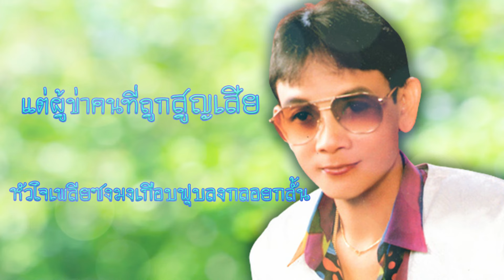ออกพรรษาอีกแล้ว - สาธิต ทองจันทร์ [Lyric Video]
เพลง ออกพรรษาอีกแล้ว
ศิลปิน สาธิต ทองจันทร์

ลมเหนือล่อง
เข้าทำนองใกล้ออกพรรษา
มองเห็นฟ้าทางอุดรไหลย่อนลงลุ่ม
หลูโตนเดหัวใจเสียรักไปนั่งกลุ้ม
เหมือนเมฆปนมรสุมพัดเป็นปุ้มลอยวน
โคมลมหลวงตาปล่อยขึ้นฟ้าเบื้องบน
เสียงคนล้นทุกคนร้องไชโย
เสียงบาดใจคล้ายคล้ายกับเสียงโห่
เหมือนไชโยแห่เจ้าบ่าวเดินไป
พรรษาใกล้ดีใจเจ้าหัวบ่าว
คราวสามเดือนผ่านแล้ว
อยากลาล้ำวัดวา
แต่ผู้ข่าคนที่ถูกสูญเสีย
หัวใจเพลียซงมงเกือบฟุบลงกลอยกลั้น
วันสูญสิ้นน้ำตารินจะเข้ามาถึง
ใครคนหนึ่งรักสุดซึ้งเหมือนดังชีวา
ไปแล้วหนอพอพ้นวันออกพรรษา
ไปสู้หน้าบ่อหวลมามิดอิ่มสิ่ม
น้องพบแต่รอยยิ้ม
นอนเอิบอิ่มข้าวใหม่ปลามัน
วันมาใกล้สิบเอ็ดเพ็ญคือว่า
นายังมีต้นข้าวพรมอะร้าอร่ามตา
ฟ้าครื้มครึ้มสิหุ่ยห่ายทะยอยไหล
ใจเอ๋ยใจคนทุกข์เฮ็ดจังใด๋สิทนได้
ใจเอ๋ยใจ
ใกล้ถึงวันพรรษาออกแล้ว
คราวรักแจํวปีที่แล้วไปวัดพร้อมกัน
เห็นโคมไฟเห็นตะไลเสียงพุดังลั่น
ความหนาวเริ่มกดดัน
ปีนี้นั้นต้องไปคนเดียว
โอ่ โอละนอ
สายลมจะโชยมา
ข้าวในนาถึงคราจะรอคมเคียว
สุดที่รักเจ้าปล่อยพี่ไว้คนเดียว
ลืมแม้วันเคยเที่ยว
เกาะแขนเกี่ยวเมื่อคราวปีหลัง
ฟังลมจ้าวหนาวมาหวั่งหวั่ง
คนผิดหวังนั่งเซ่อ
บัดลมจ้าวเป่าหู
ซู้ฮักแน่นเว้ากันแม่นพอกัน
เผิ่นสู่ขอวางเงินอ้ายย่างเวินอยู่คือบ้า